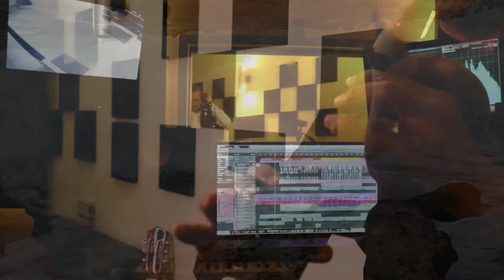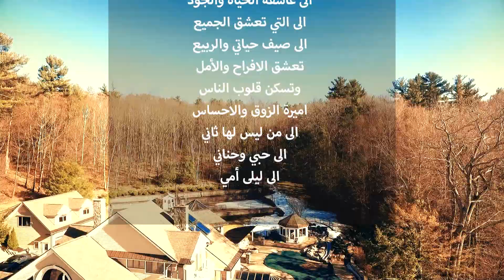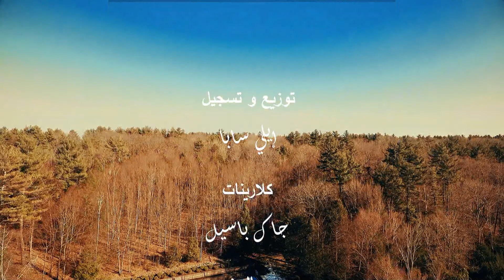chou mechta2 l dammi